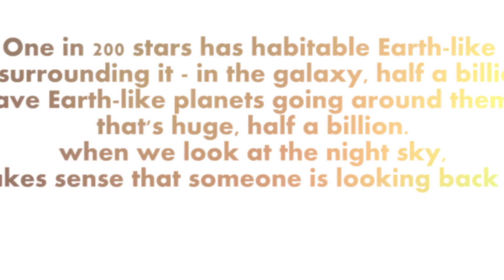TRANCE - Canon 7D movie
"Reality is wrong. Dreams are for real."

An independent no Budget  Sci-fi movie
Shot On : 7D
Edited : Adobe premier pro ,cc &  After effects

DOP/editing/Direction : Kiran menon

Vfx & Title : Vijesh Cr

Cast & Crew : Kirthika Kiran & Jamsheer bdul Nazar